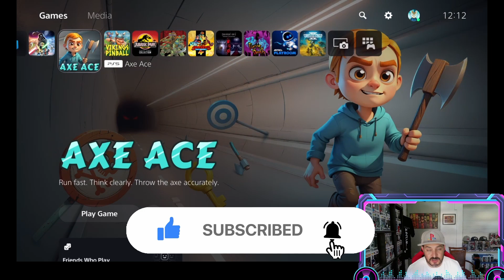Axing Vikings With Pinballs? 2 Quick & Easy Platinums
Nostra games have sent me 2 more games to check out!
Axe Ace & Vikings Pinball! So let's go!